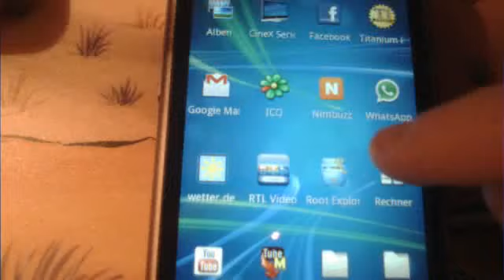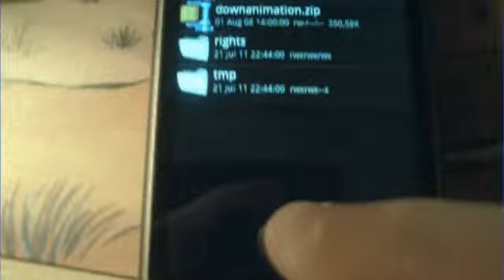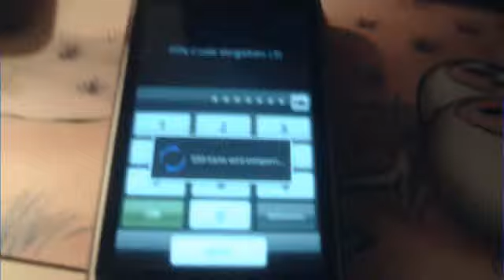Htc Desire Custom Rom Bootanimation ändern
Hier zeige ich wie man im uot kitchen erstellte bootanimationen ohne recovery flash mit dem root explorer instaliert